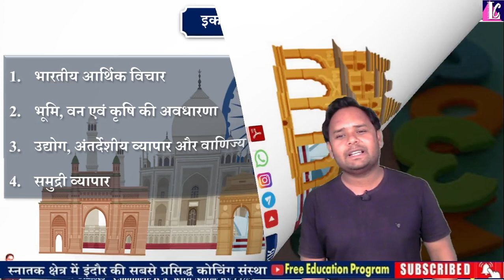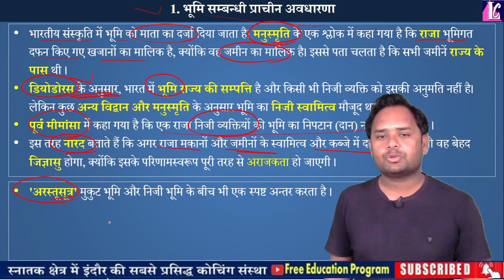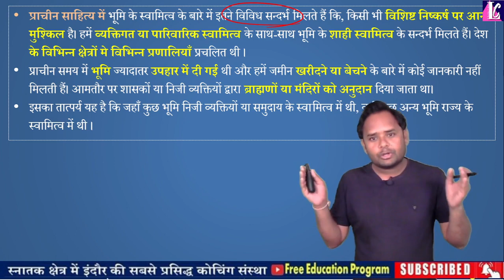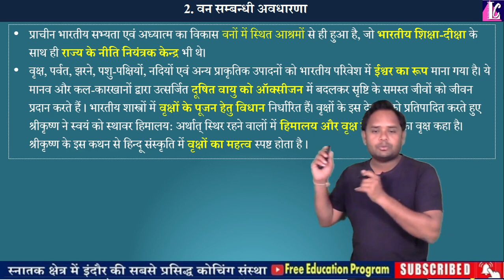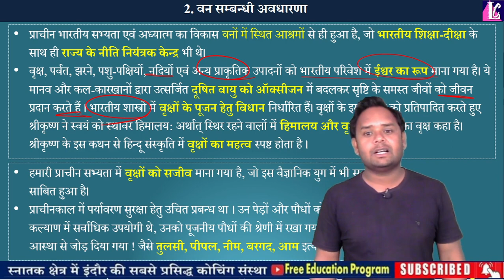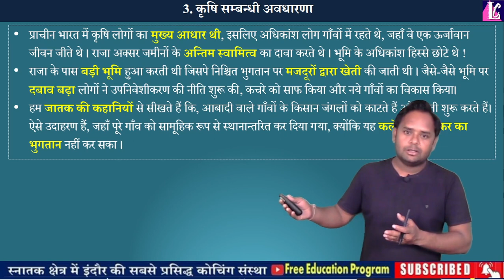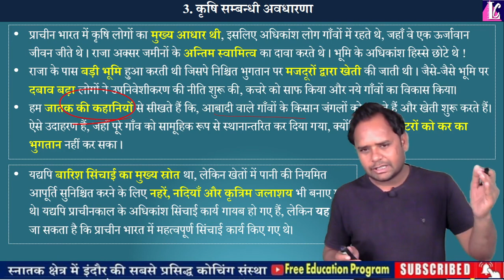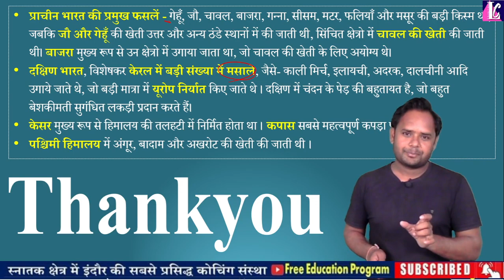25. भूमि, वन एवं कृषि की अवधारणा, Concept of Land, Forest and Agriculture, Idea of Bharat BA 1st yr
🔔 Lecture - 25

🔴 Live Class : Daily @ 09:00 am

🔴 Topic - भूमि, वन एवं कृषि की अवधारणा, Concept of Land, Forest and Agriculture

📝 Subject : History - Idea of Bharat , Major/Minor, आइडिया ऑफ भारत, BA 1st year,

ba 1st year,
BA 1st year Economics,
ba 2nd year Macro Economics,
Indian economics,
b.a 1st year political science notes,
political science notes ba 1st year,
political science live classes,
political science chapter-1 ba 1st year,
ba 1st year rajniti shastr,